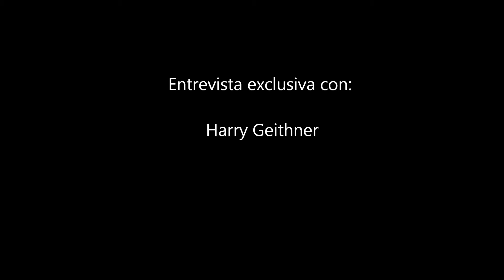ENTREVISTA CON HARRY GEITHNER PARA SCHOOL OF BROADCAST